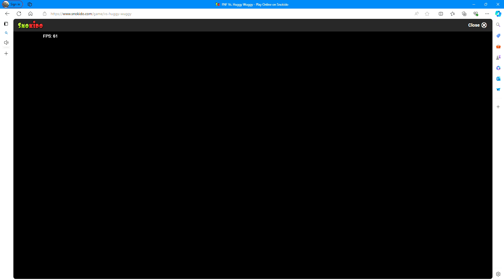FNF Vs Huggy Wuggy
Fight huggy wuggy in a rap battel